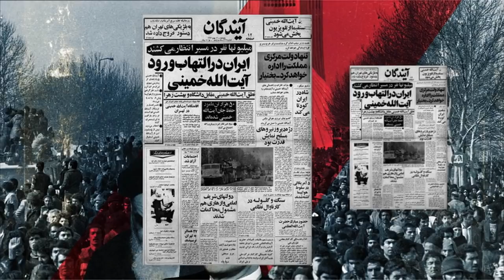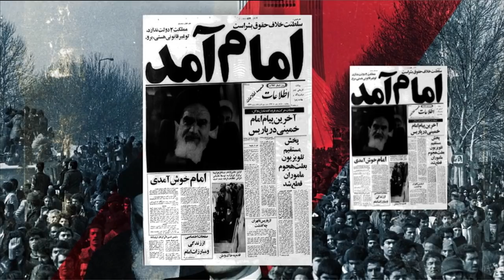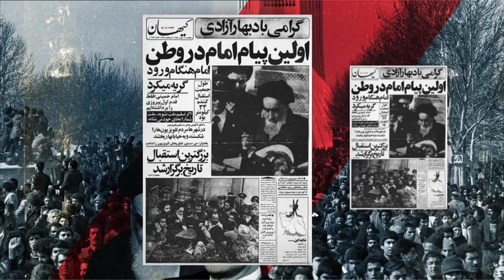مرور مطبوعات ایران ۱۲ بهمن ۵۷ ورود آیت الله خمینی به ایران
در ادامه مرور مطبوعات روزهای انقلاب ۱۳۵۷، نگاهی می کنیم به مطبوعات ایران در روز ۱۲ بهمن. مسعود بهنود و مریم افشنگ مطبوعات روزی که آیت الله خمینی به ایران آمد را ورق می زنند و انعکاس وقایع در روزنامه های آن روزها را بررسی می کنند.